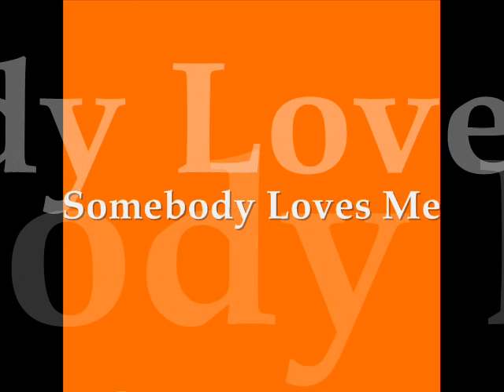Vlajko Lalić: Somebody Loves Me/'Round Midnight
Amsterdam: Rehearsals 1989.
Remastered by Milan Milovanović